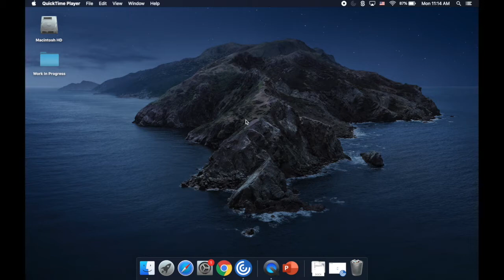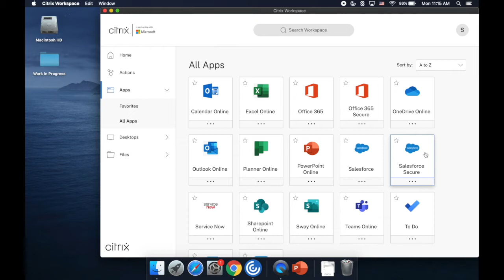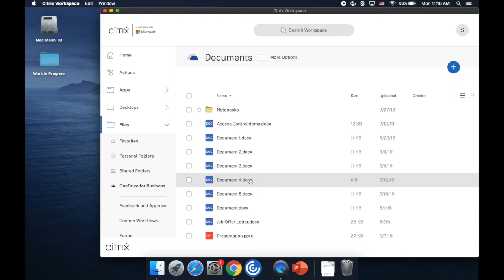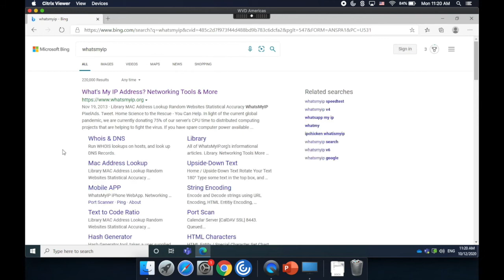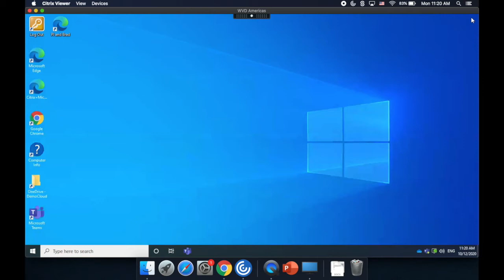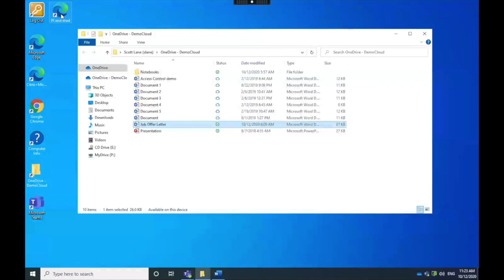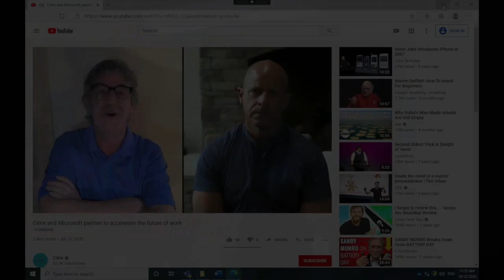Citrix Workspace and Windows Virtual Desktops